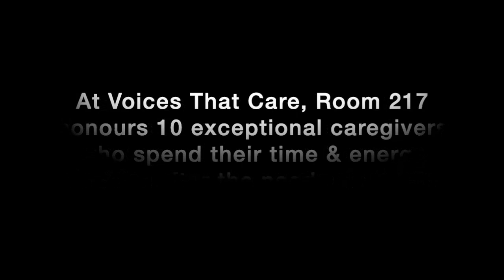Music Care Minutes | Exceptional Care Givers 2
Voices that Care Gala Concert | May 5th, 2023
In support of the "Care for the Caregiver" campaign!

At the “Voices that Care” Gala Concert each year, we recognize 10 Exceptional Caregivers who are doing outstanding work in music and care. Be a part of saluting our caregivers on May 5th in Toronto!   Proceeds from Voices that Care 2023 will be used in our “Care for the Caregiver” program bringing a wellness focus into music care programing for caregivers.